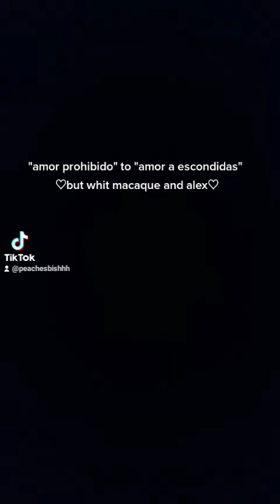MI BUEN AMOR👀👀👀👀